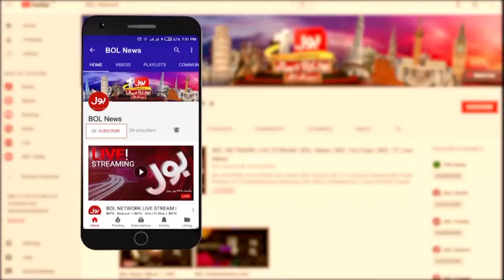Govt Big Decision | IPPs Agreements Over? | Electricity Prices Decreased? | Beopar | 30 July 2024